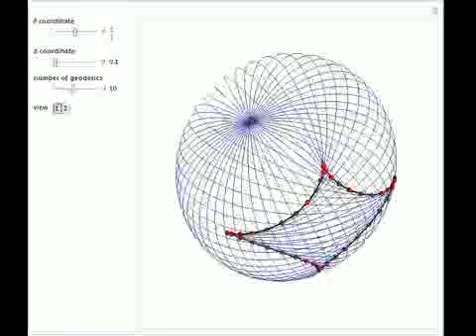The Conjugate Locus on the Triaxial Ellipsoid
The "last geometric statement of Jacobi" says, among other things, that the conjugate locus of a non-umbilic point on the triaxial ellipsoid has four cusps. This was only recently proved by Itoh and Kiyohara [1]. In this Demonstration we show the locus ...

Contributed by: Thomas Waters